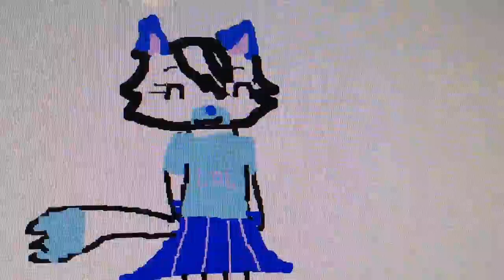You know you like it meme (not original btw)